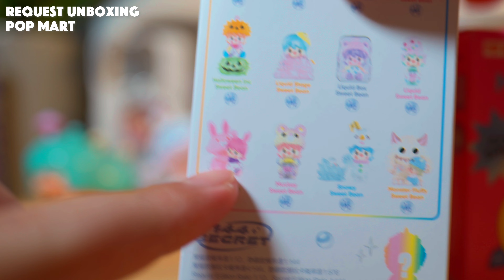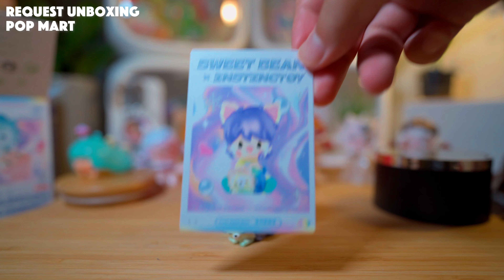【POPMART】ポップマート 開封 CRY BABY / SWEETBEAN Blind box unboxing!【Episode_679】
お疲れ様です。東京在住のバーナードです。
アートトイや雑貨を中心に可愛いモノやカルチャーを探求する日々を綴ったVLOGです。

2020.4 my vlog stated.